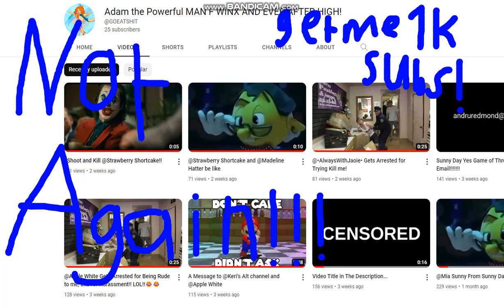This email doxer is at it again!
That user, @Adam the Powerful MAN F WINX AND EVER AFTER HIGH! has set his videos to public! Now is my cue to do more call out videos on him!